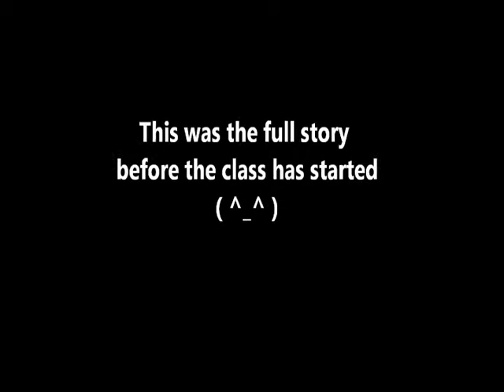Durian diffusion experiment G6.wmv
Student learning creativity on Mass transfer Lecture. Title: Durian diffusion experiment  by Second Year G6, Chemical Engineering Department. Universioty of Malaya, Kuala Lumpur, Malaysia 2012. Lecturer : Dr. Ishenny Mohd Noor.